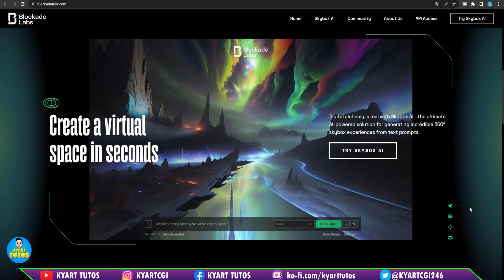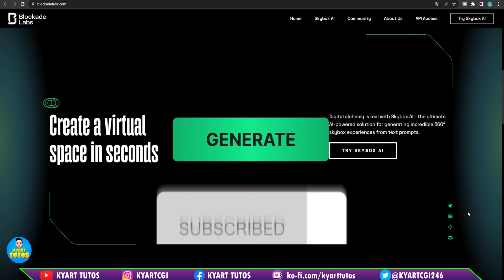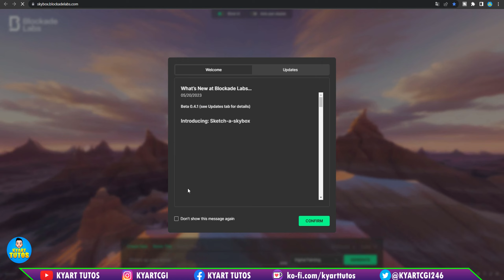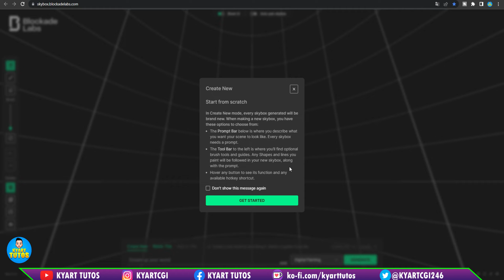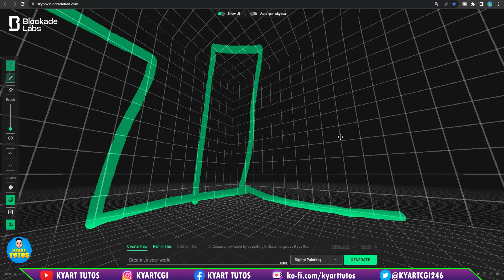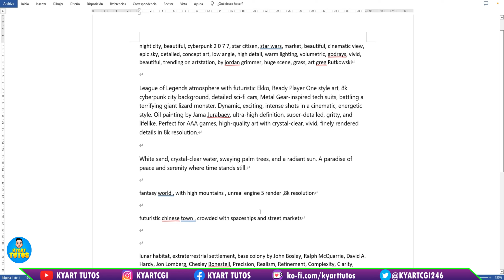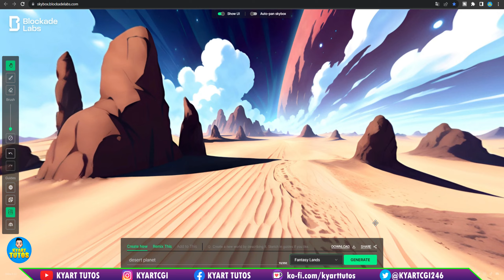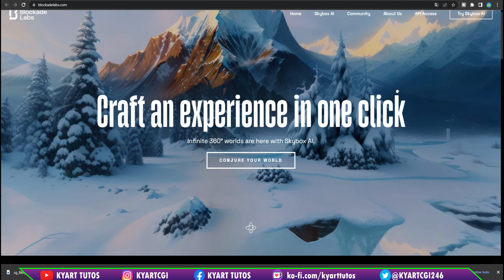CREA entornos virtuales 360 con SOLO UN CLICK ,con esta grandiosa herramienta GRATIS!!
¡Bienvenidosl! En este video, te presentare una herramienta increíble que te permitirá crear entornos virtuales 360 con tan solo un click. Prepárate para sumergirte en un mundo de posibilidades y explorar escenarios inmersivos como nunca antes.

Imagina poder transportarte a lugares exóticos, históricos o simplemente fantásticos, sin salir de tu hogar. Con esta grandiosa herramienta, tendrás la capacidad de diseñar tus propios entornos virtuales en 360 grados de manera sencilla y rápida. ¿Listo para dar rienda suelta a tu creatividad?

🙏Apoya mi canal para crear más contenido y publicar videos con más frecuencia, solo cómprame un café aquí